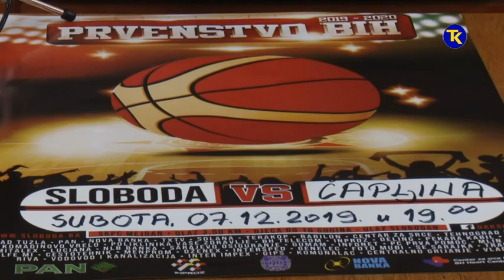PRESS OKK SLOBODA 06 12 2019